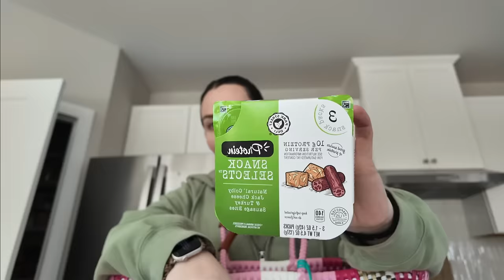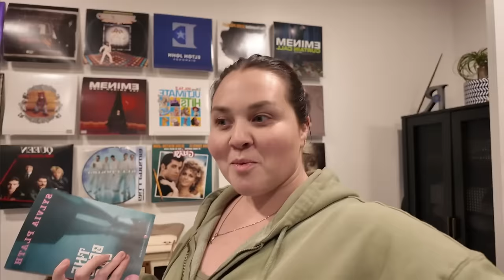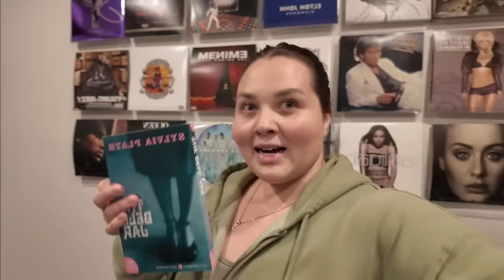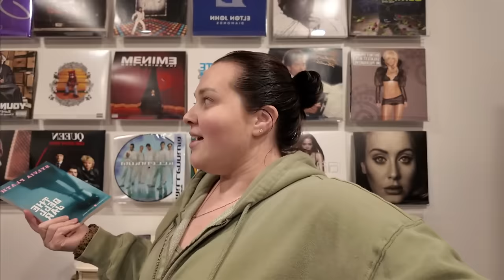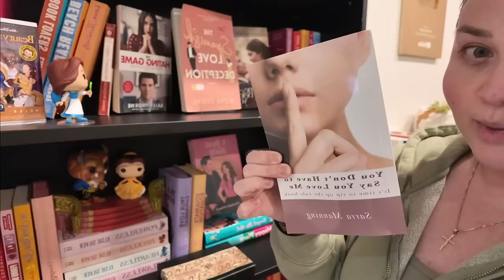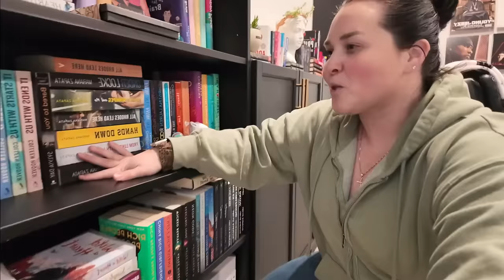time to try some new things